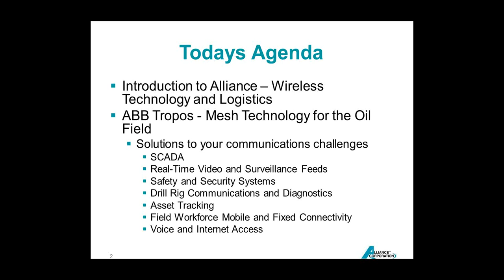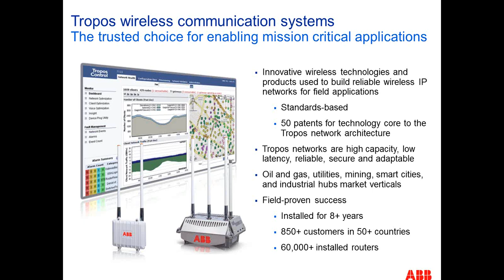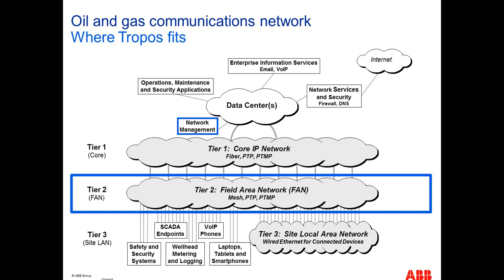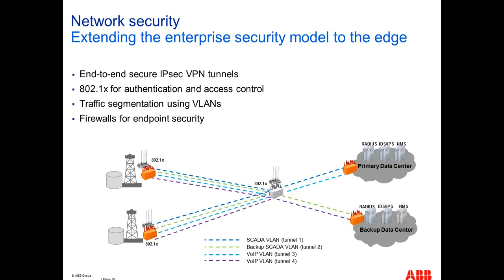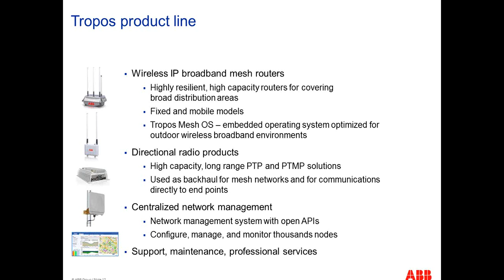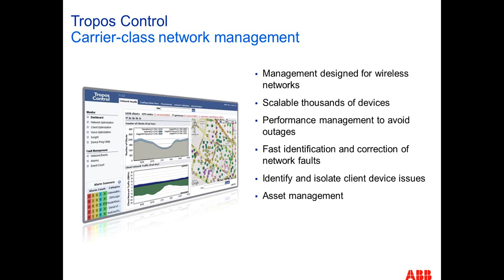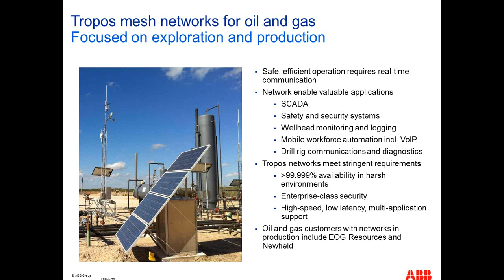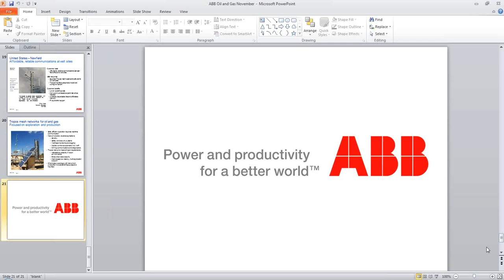Next Generation Communications for the Digital Oil and Gas Field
The digital oil and gas field has pushed the traditional narrowband, 900 MHz SCADA radio model to its breaking point.

This is the recording of a webinar that was presented by Alliance Corporation and ABB to explain how multi-use wireless broadband field area communication networks, implemented with modern mesh technology, can meet the demanding requirements of the new generation of applications that are being rolled out in the digital oil and gas field.